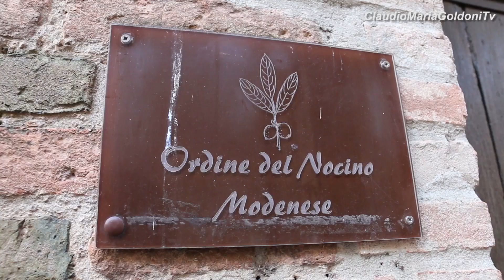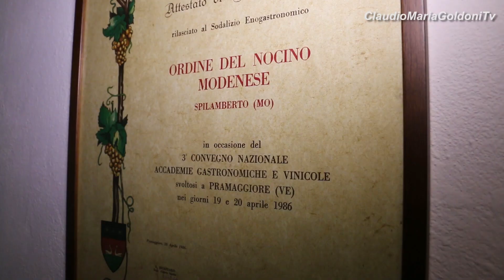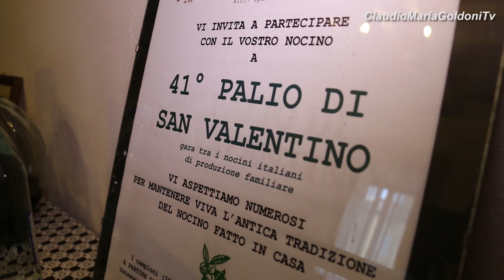Martino d'Austria-Este in visita all'Ordine del Nocino Modenese di Spilamberto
Il servizio è stato realizzato da Claudio Maria Goldoni in occasione della visita di Sua Altezza Imperiale Reale, Arciduca Martino d'Austria-Este (Martin d'Autriche-Este), all'Ordine del Nocino Modenese di Spilamberto.
Nel video, le dichiarazioni dello stesso Martino e della Presidente dell'Ordine del Nocino, Vania Franceschelli.
Alla visita, che ha avuto luogo venerdì 16 novembre 2018, hanno partecipato anche Paolo Rodolfo Carraro, Presidente del Circolo Raimondo Montecuccoli, e il giornalista Massimo Nardi. Di seguito il testo del servizio: Martino d’Austria-Este è tornato nuovamente nelle terre modenesi che furono governate dai suoi avi.
Questa volta, l’erede dell’ultimo duca di Modena, Reggio e Massa Carrara Francesco V e nipote dell’Imperatore dell’ultimo Imperatore d’Austria-Ungheria Carlo I d’Asburgo, ha visitato la sede dell’Ordine del Nocino Modenese situata nella Torre Medioevale di Spilamberto, dalla cui sommità si può ammirare l’intero abitato della cittadina, per secoli feudo della Famiglia Rangoni.
Un rapporto molto stretto, quello di Martino con il territorio modenese, che si rinnova e si rinsalda ad ogni visita.
INSERT MARTINO
L’illustre ospite, che essendo da parte materna nipote del Duca Amedeo d’Aosta, può essere definito il rappresentante del ramo italiano degli Asburgo, si è trattenuto a lungo nella suggestiva sede dell’Ordine del Nocino Modenese ed ha avuto la possibilità di scoprire la storia e tutte le fasi di lavorazione di questo magico liquore le cui storia, spiegata con perizia e precisione da Vania Franceschelli, si mescola a miti e leggende.
INSERT VANIA FRANCESCHELLI
Al termine della giornata, l’Arciduca Martino ha espresso tutta la sua soddisfazione per l’interessante visita.
INSERT MARTINO